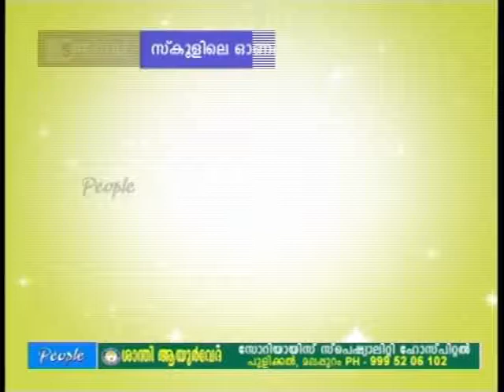school onam kairali tv